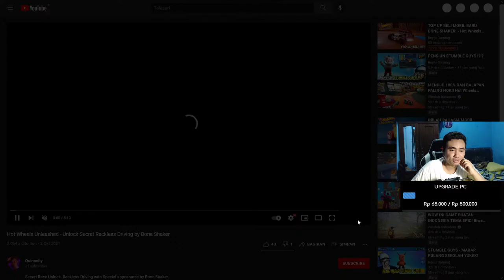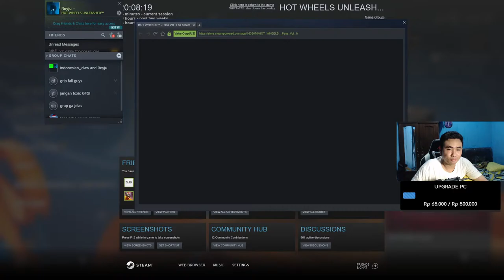GACHA 10X BOX & BELI MOBIL BARU BONE SHAKER! - Hot Wheels Unleashed #4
Yuk Gabung Membership ReyVerz!

Command Nightbot :
!moderator
!spec
!agama
!asal
!sebutnamaku
!gamefavotite
!jadwallive
!namagame
!umur
!updatebaru
!namalengkap
!emulator
!steam
!bocil